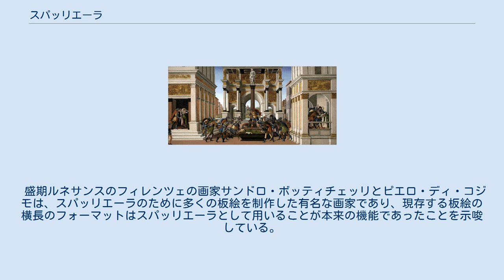スパッリエーラ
サンドロ・ボッティチェッリがスパッリエーラのために制作した絵画『ルクレティアの物語』。
イザベラ・スチュワート・ガードナー美術館所蔵。
 スパッリエーラ（伊: Spalliera）は、壁面装飾のために取り付けられた装飾されたバックボードである。
複数形はスパッリエーレ（Spalliere）。
普通は木製であり、複雑な彫刻や寄木細工、板絵、金箔などの装飾が施された。
こうした壁面装飾はルネサンス期のフィレンツェでは一般的であった。
 絵画が壁にはめ込まれたスパッリエーラが現在も当時の状態のまま残っているフィレンツェの例はない。
最も高価なものでは、部屋の4つの壁すべてに装飾されたパネルが取り付けられたようである。
スパッリエーラに用いられた絵画は通常、カッソーネに描かれたパネルのように、高さよりもはるかに幅が広く、カッソーネよりもサイズが大きかった。
これらは他の重要な部屋でも飾られたが、しばしば結婚式を祝うために作られ、夫婦の寝室に取り付けられたらしい。
 盛期ルネサンスのフィレンツェの画家サンドロ・ボッティチェッリとピエロ・ディ・コジモは、スパッリエーラのために多くの板絵を制作した有名な画家であり、現存する板絵の横長のフォーマットはスパッリエーラとして用いることが本来の機能であったことを示唆している。
これらの板絵は現在では従来の額縁で展示されている。